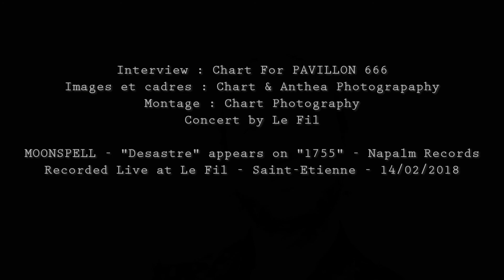Interview Fernando RIBEIRO - MOONSPELL - Saint Etienne - 14 Février 2018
Interview by Chart Photography